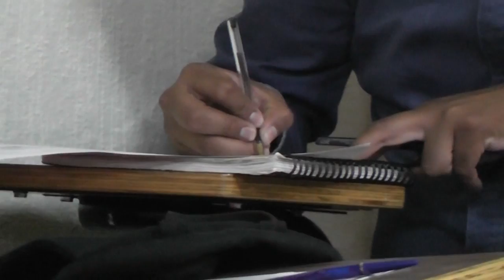SERVIDORES PÚBLICOS RECIBEN RECONOCIMIENTOS.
Tras concluir un curso de actualización en materia de multas 30 servidores públicos de Chimalhuacán recibieron un reconocimiento avalado por el Instituto Hacendario del Estado de México.

Los funcionarios fueron capacitados  con  el  objetivo de contribuir al fortalecimiento de la hacienda pública municipal.

La titular del departamento de capacitación Lilia   García Calderón,  explicó que esta acción beneficia directamente  a la población ya que los funcionarios se mantienen a la vanguardia de los procedimientos administrativos.

Cabe destacar que en lo que va de la actual administración se han realizado más de 100 capacitaciones en las cuales 2 mil funcionarios han adquirido  habilidades de oratoria, ortografía y redacción computación y archivo entre otras.